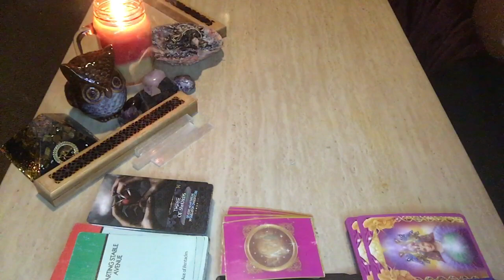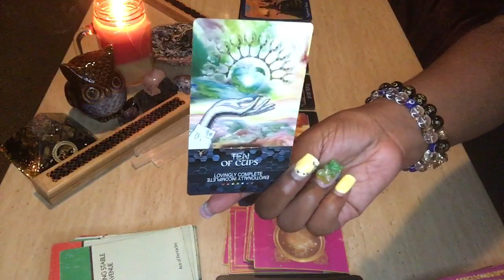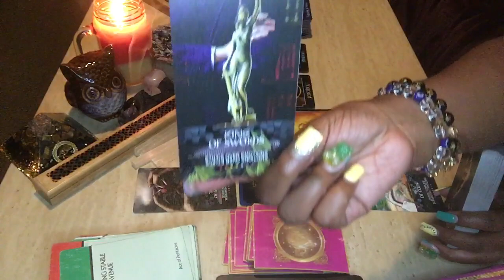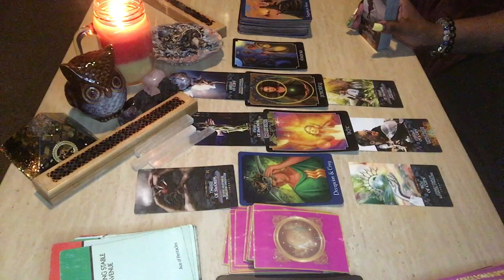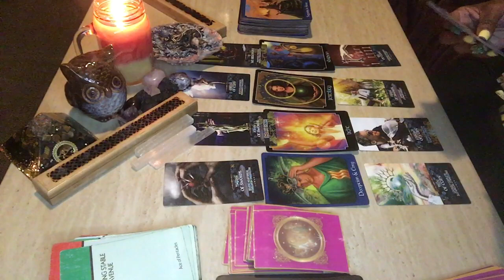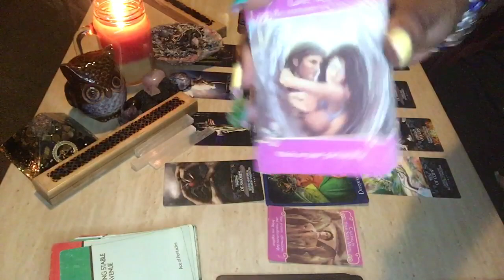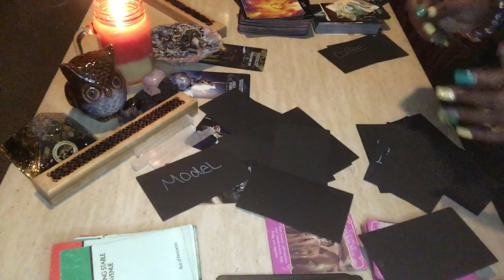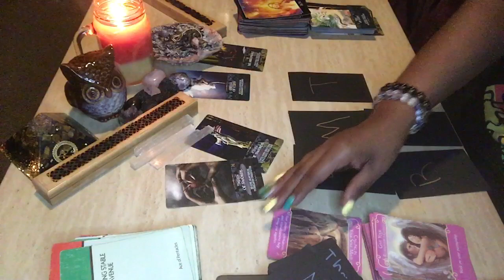‼️ DIVINE FEMININE: THIS PERSON IN YOUR FAMILY IS TRIPPING FOREAL🙄🤷🏽‍♀️‼️